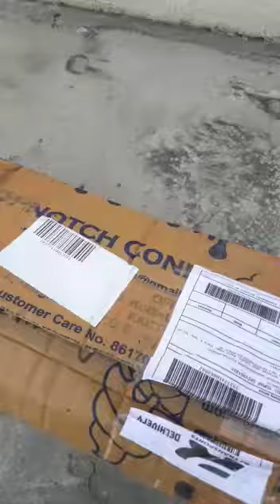Customer unboxing plant video, from D.Das nursery WhatsApp/Contact number ☎️8637328255